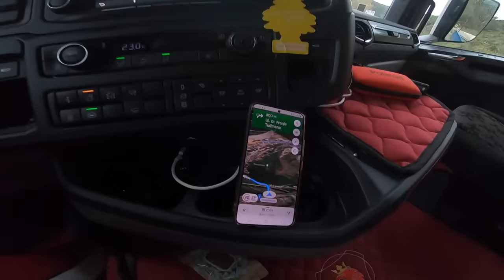Zadnja voznja u Scaniji